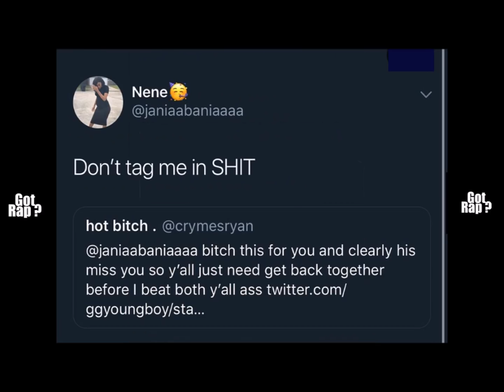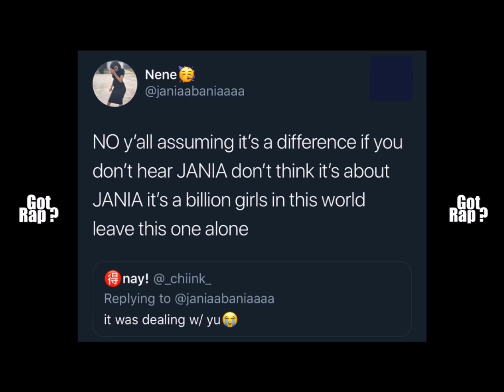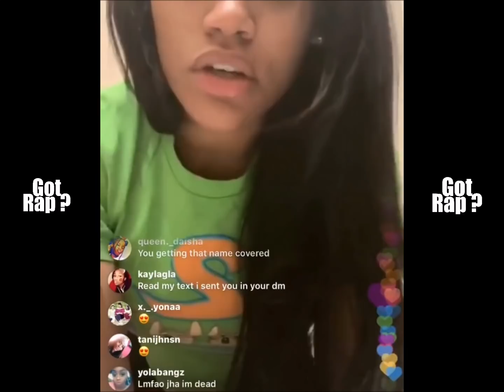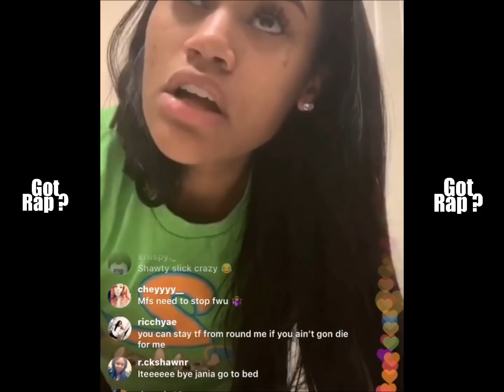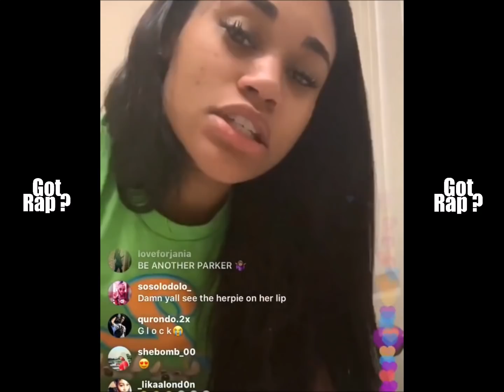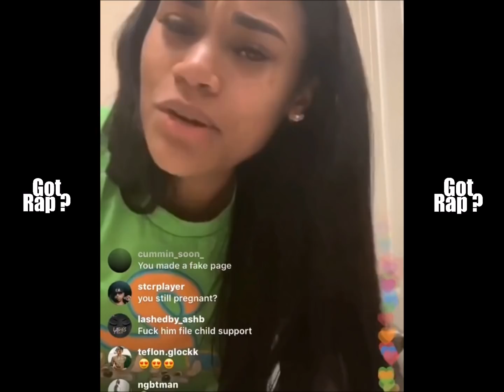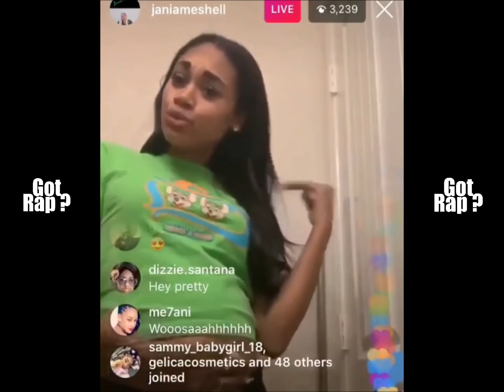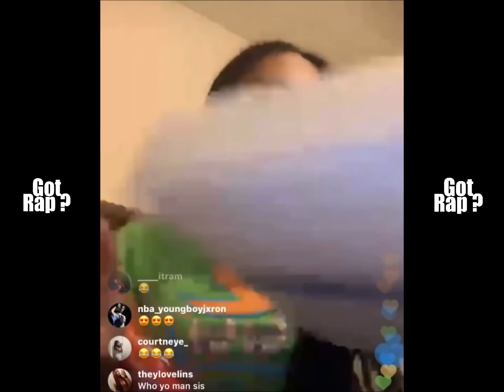NBA YoungBoy Baby Mama/Ex-Girlfriend Jania Reacts To Fans Saying YB Song Valuable Pain Is About Her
Baton Rouge Rapper "NBA YoungBoy" Baby Mama/Ex-Girlfriend "Jania" Reacts To Fans Saying "YB" Song "Valuable Pain" Is About Her , NBA YoungBoy Ex-Girlfriend Jania Bania Reaction To NBA YoungBoy New Song Valuable Pain After Fans Say That NBA YoungBoy Is Talking About Her , "Jania" Tells Fans That "YB" New Song Is Definitely Not About Her and To Stop Saying That It Is!! , Do You Think NBA YoungBoy Is Talking About Jania On Valuable Pain? Or Maybe He's Talking About Floyd Mayweather Daughter "YAYA" On The Song He Appeared In The "Valuable Pain" Music Video?, This Comes Just Hours After Louisiana Rapper "NBA YoungBoy" Baby Mama/Ex-Girlfriend "Jania Jackson" Went In On Fans That Want Her To Talk About YB Leave Us Your Reactions To (YoungBoy Never Broke Again) NBA YoungBoy Baby Mama/Ex-Girlfriend Jania Reacts To Fans Saying YB Song Valuable Pain Is About Her (2018) SUBSCRIBE, LIKE, COMMENT ... Got Rap?